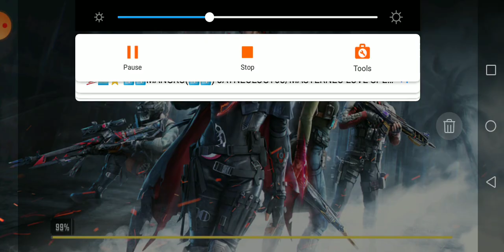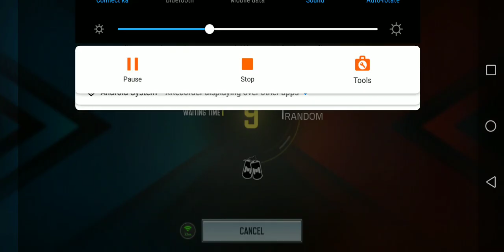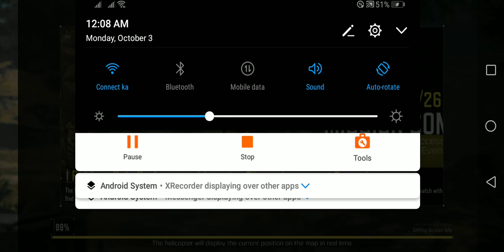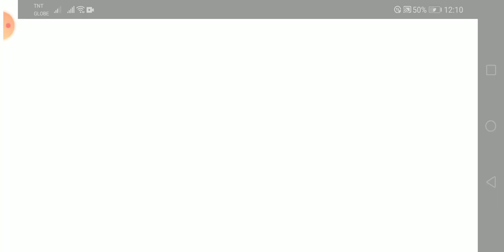cod muna tayo mga ka gamers